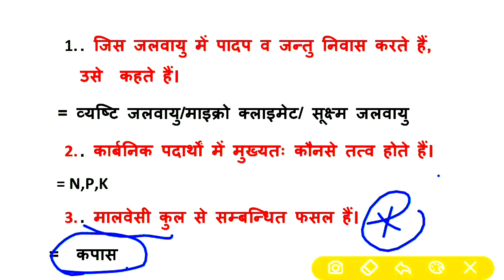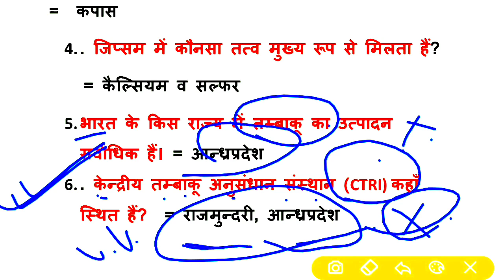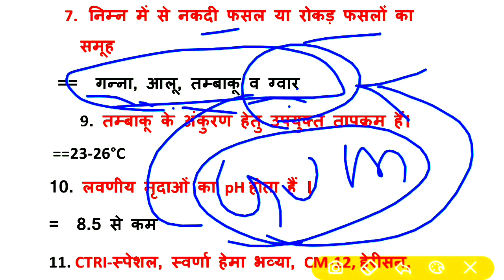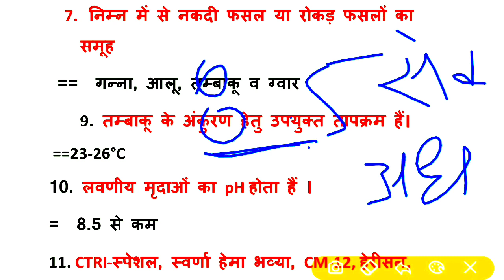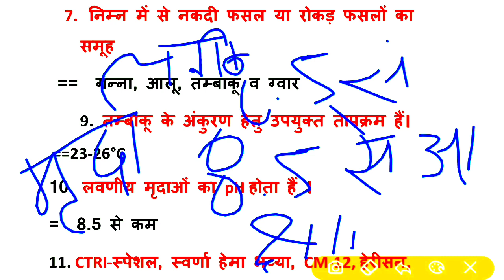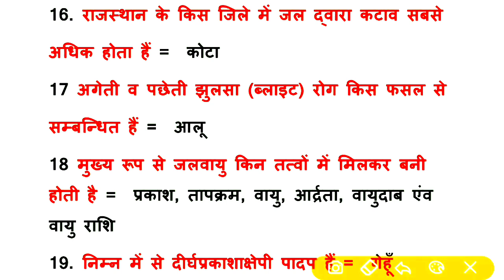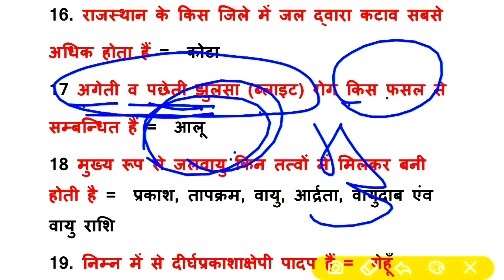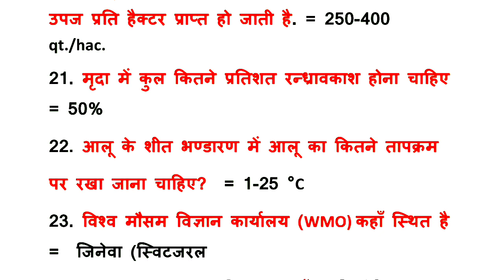⭕ कृषि पर्यवेक्षक क्लासेस 2021 | Agronomy Most important question Answers MCQ / Objective Question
कृषि की विभिन्न प्रतियोगी परीक्षाओं के लिए महत्वपूर्ण बुक्स :- 📚

👉 *एग्रीकल्चर  टॉप - 5 बुक* हिंदी मे 👈

1. एस आर कांटवा ( SR KANTWA Book) Letest Eddition  हिंदी मे

2. एग्रीकल्चर गाइड - ( Surandra Haritwal )

3. नीम राज सुंडा ( हिंदी मे) :-

4. एग्रीकल्चर साइंस ( पुष्पेंद्र कुमार)

5. मूलभूत कृषि ( NR SUNDA, PD CHODHARY)

👉 कृषि पर्यवेक्षक ( Agriculture Supervisor) बेस्ट बुक 2021 👈

1. एग्रीकल्चर गाइड - ( Surandra Haritwal )

2. हैंडबुक ऑफ एग्रीकल्चर सुपरवाईजर

3. एस आर कांटवा ( SR KANTWA Book) Letest Eddition  हिंदी मे

*JET / ICAR / BHU के लिए उपयोगी बुक्स 📚 -* 👇

1. NSA जेट गाइड 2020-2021 ( Dr. राजीव चौधरी)

2. वस्तुनिष्ट कृषि विज्ञान ( Dr. Pd चोधरी)

3.  जेट गाइड ( HINDI )

4.  ए कंपेटेटिव बुक ऑफ एग्रीकल्चर
( Nr Sunda ) -

5. मूलभूत कृषि ( Nr Sunda, PD CHODHARY)

👉 एग्रीकल्चर  बुक ( हिंदी मे  ) 👈

1. एग्रीकल्चर सक्सेस  ( bhani Ram dal, Mamta dal) -

2. UP TGT एग्रीकल्चर बुक  ( Arihant) -

3. Bsc एग्रीकल्चर बुक 2021 - ( Arihant)

4. TGT PGT GIC LT कृषि  परीक्षा सोल्वड पेपर्स -

5. हैंडबुक ऑफ एग्रीकल्चर सुपरवाइजर -

👉कृषि विज्ञान विभिन्न प्रतियोगी परीक्षाओं के लिए उपयोगी बुक्स 📚

 👉 Agriculture Top 5 book's  in English  ( अंग्रेजी / English मे)👈

1. Compitative Book Of Agriculture ( Nr Sunda) -

2. Objective Agriculture ( SR KANTWA)

3.  Fundaments Of Agriculture ( Arun Katyayan) -

4. General Agriculture ( Muniraj Singh Rathore) -

5. Agriculture At a Glance ( Rk Sharma)

Other Agriculture Book's in English -

1. Objective Agriculture ( Rl Arya)

2. Objective Agriculture ( Neem Raj Sunda) -

krishi Parayvekshak Bharti 2021
Krishi Parayvekshak Syllabus 2021
कृषि पर्यवेक्षक सिलेबस 2021
Agriculture Most Important Questions Answers
Agriculture live Coaching Classes in Jaipur Udaipur
Agriculture Online Test Series
Agriculture Online Classes
agriculture supervisor live classes